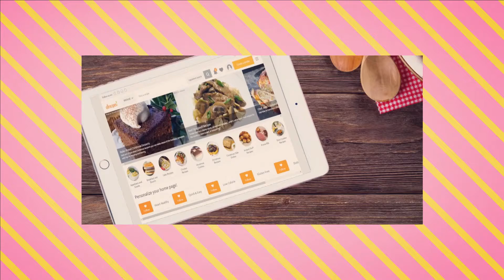絶品【もち吉🌟いなりあげもち】簡単に再現しちゃってゴメンナサイ💦レンジで超簡単💖甘辛じゅんわ～切り餅アレンジ🌟うどんのトッピングにも超おすすめ！時短＆手抜き おやつ おつまみ 人気レシピ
今日は、切り餅と市販の味付いなりを使ってもち吉の『いなりあげもち』を再現してみました✨
お餅を甘辛いなりに詰めてチンするだけよ🎵簡単すぎ～ウレシ～(≧▽≦)💖
油あげにお餅が入った餅巾着はおでんで食べたことあるけど、本来酢飯を入れるはずの味付けいなりにお餅を入れちゃうなんて🌟神🌟もち吉さん流石です👏🎉
おやつ、お夜食、おつまみにピッタリ🍺🍶
それから、うどんのトッピングにもめっちゃオススメ☆今ハマってます😋
きつねうどんと力うどん！どっちも食べたい人はぜひやってみてね✨
甘辛じゅんわ～のお揚げにお汁が染みてとっても美味しいよ(๑´ڡ`๑)💖

【材料】
味付けいなり
切り餅

楽曲＆効果音素材 提供